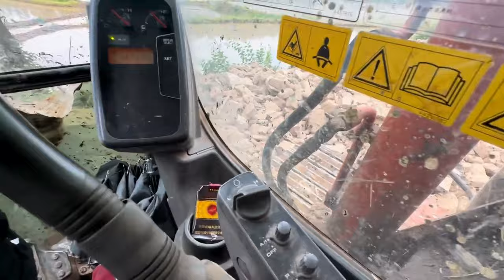建筑垃圾影响市容，惊动电视台的人来采访，被有关部门安排清理建筑垃圾！【敏诚专开小挖机】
敏而好学，诚实守信。
这里是【敏诚专开小挖机】的官方唯一YouTube频道
感谢您的支持！感谢您的关注！
2011年买的进口70小挖机，一直都在开小挖机
和您天天见，挖机视频看不厌！嘿嘿😁